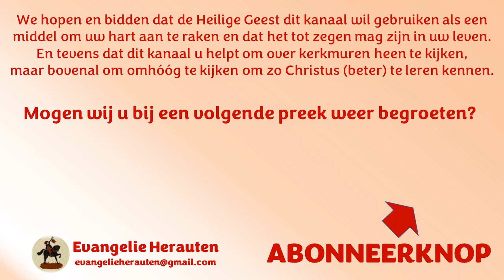Ds. P. den Ouden | Psalm 119:73 | Uw handen hebben mij gemaakt | dooppreek